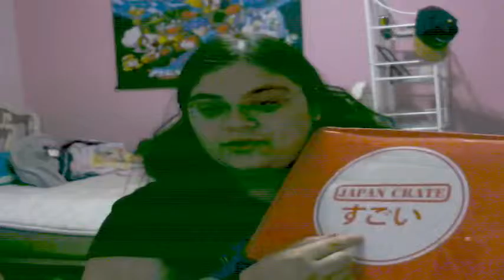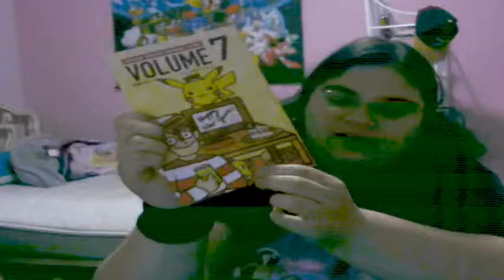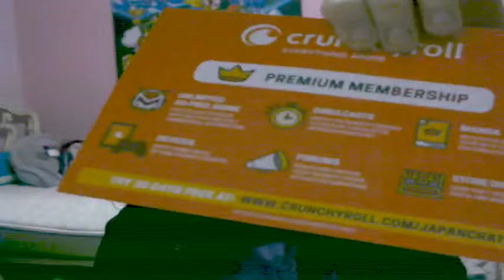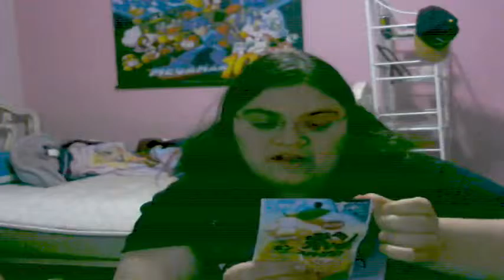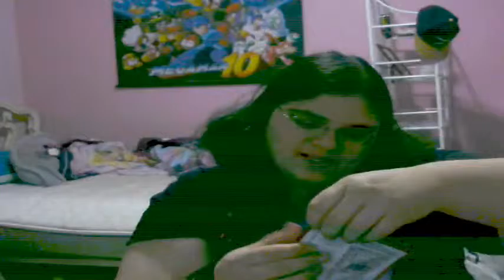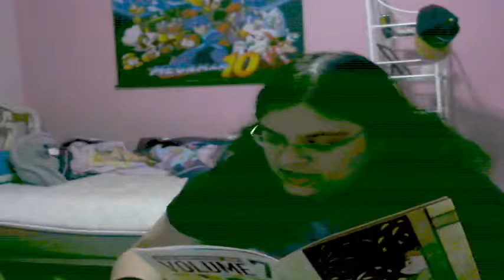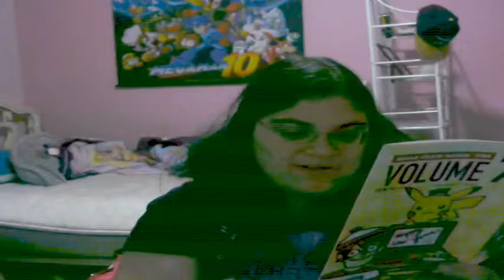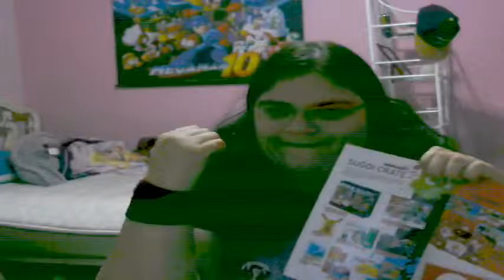January 2016 Japan Crate - UNBOXING!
Oishii!